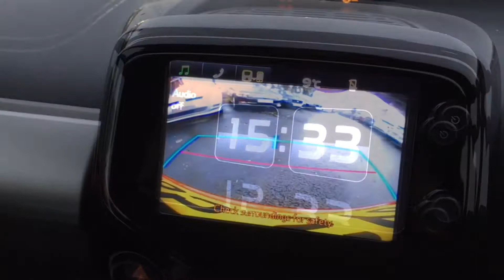Peugeot 108 TOP